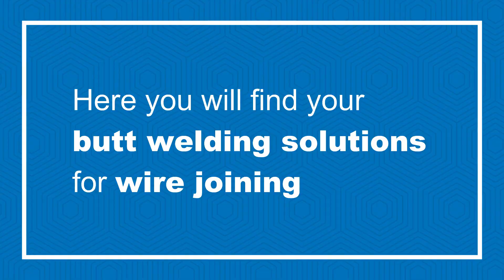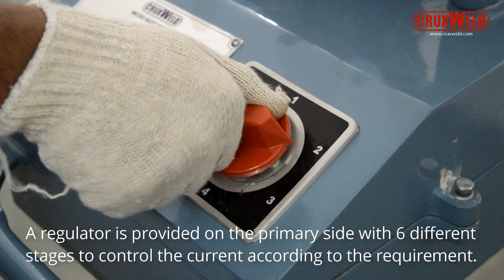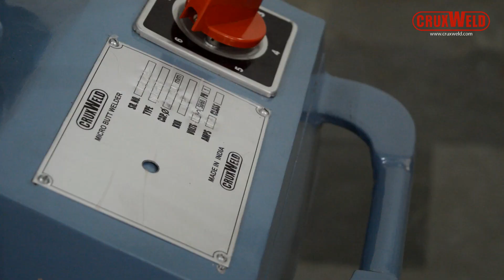Butt welding machine for the joining of steel, aluminium and copper wires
Learn how to use the Butt welders to make your work more efficiently. Butt welding is a technique commonly used in the welding process that can either be automated or be done manually on the steel pieces. It can also be achieved by brazing for the copper pieces as well. It is used to join two pieces of metal together such as pipe, framework in factories, and flanges, etc.